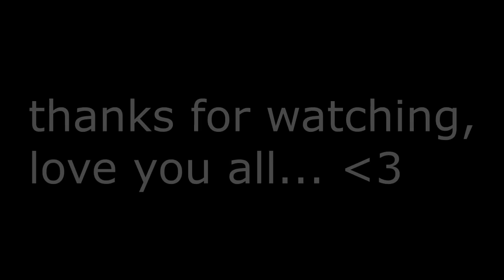Badlion BuildUHC Montage #2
Brief Description ♔ Welcome to my second build montage, I hope you enjoyed ^_^ (sg soon)
Server IP ♕ eu.badlion.net
Packs Used ♖ dualzz Yokabi
Brief Minecraft Settings ♗70 FOV, 2300 DPI and 29 Sensitivity
Brief PC Specs ♘ Intel Core i5 4690k, NVIDIA GeForce GTX 750ti